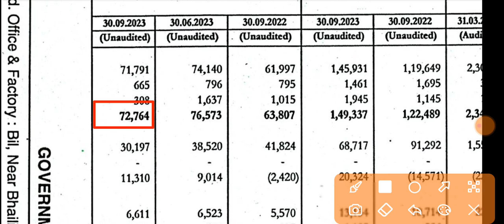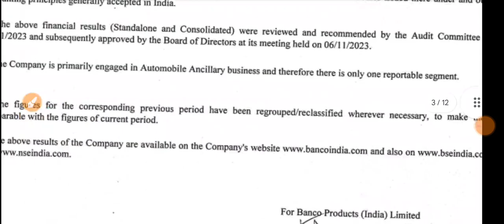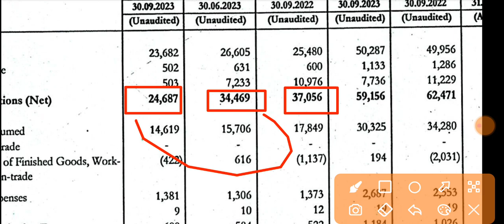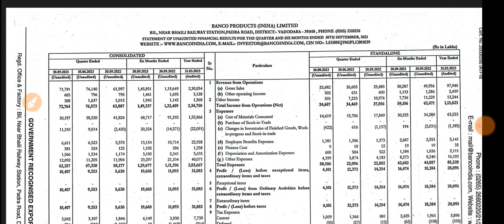Banco Products Q2 Results 2023 🔴 Banco Products Result Today 🔴 Banco Products Latest News